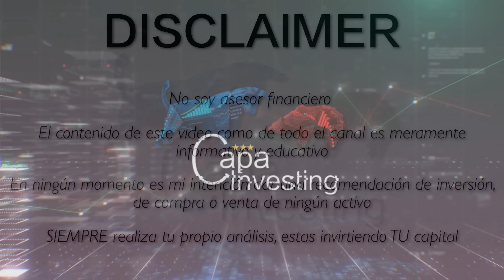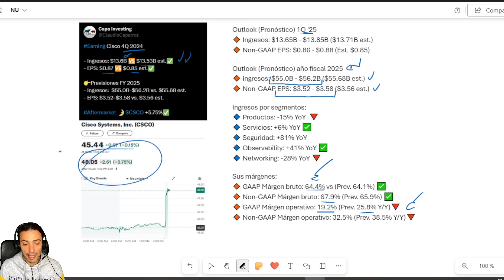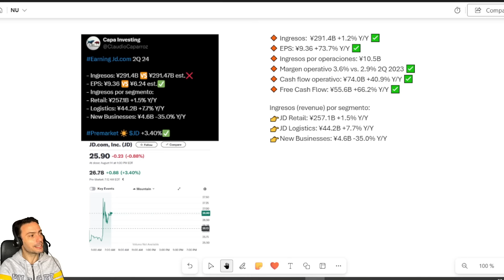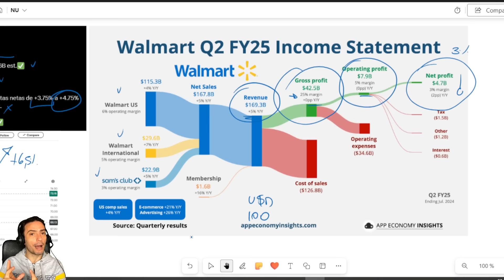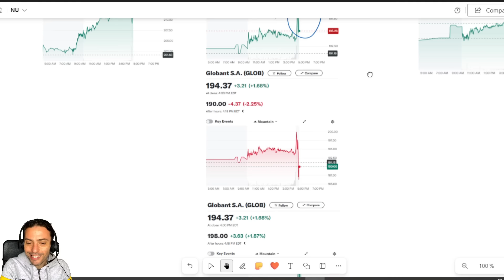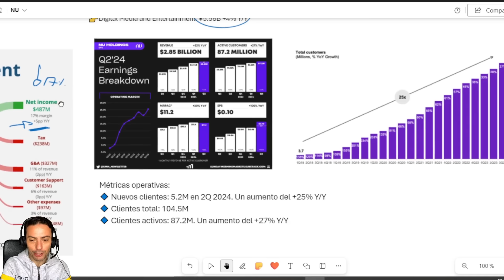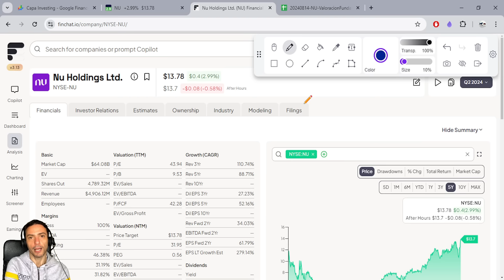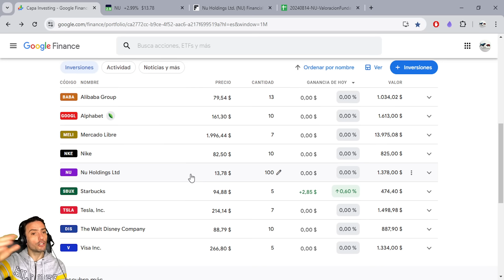🤑 ALIBABA NUBANK WALMART JD GLOBANT CISCO DESPEGAR DEERE AMAT 💰 Análisis Balances y Valoración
Hola a todos! Bienvenidos nuevamente a CAPA Investing 📈

Links a los 7 videos con los distintos métodos de valoración

Sitios para obtener información
▶️ Tikr
▶️ Finchat
▶️ Financecharts
▶️ Morningstar
▶️ Finviz
▶️ MarketScreener